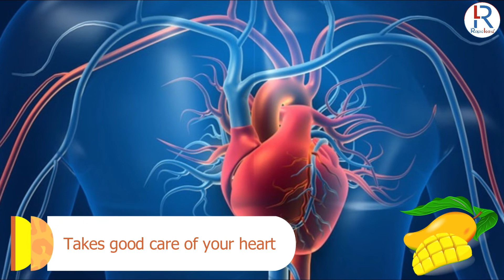Raw Mango Benefits | Health Benefits of Eating Raw Mango | कच्चे आम के फायदें | RapidLeaks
The moment one says raw mangoes it brings back many memories from our childhood. This is maybe because mangoes are that one fruit which still tops the list amongst our favourite fruits. What if someone told you that eating raw mangoes can do many good things for your body? So, here are the 9 raw mango benefits that will blow your mind.

Raw Mango Benefits :
1. Saves you from the summer heat
2. Best post-workout drink
3. Helps increase one’s immunity
4. Helps you with a blood disorder
5. Improves digestion
6. Takes good care of your heart
7. Improves your vision
8. Gives you good skin
9. Treats scurvy

Keywords and Tags Used:
5 Ways to Eat Raw Mango
Lose Fat & Boost Immunity
Green Mangoes benefits & uses
Kachi Kairi
Raw Mango for weight loss
Green mango to lose weight
mango myths & facts
mangoes health benefits
how much Raw mango to eat
how to eat Green mango
mangoes to lose Fats
facts about Raw mangoes
antioxidants in Raw mango
all about mangoes
Ayurveda and mango
mango in diabetes
nutrition value of Raw mango
when to eat mango